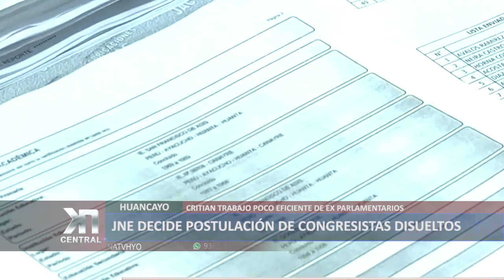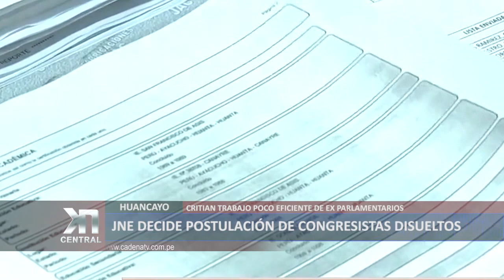JNE DECIDE POSTULACIÓN DE CONGRESISTAS DISUELTOS